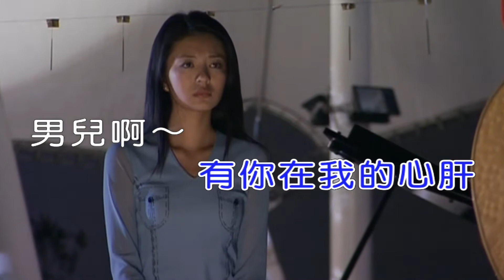【抗疫在家唱歌】 伍佰 - 心愛的再會啦《Midi伴奏 卡拉OK KTV》 男聲F